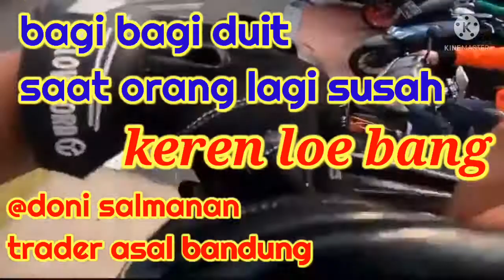PPKM bagi bagi duit keren bang doni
disaat orang tengah kesusahan mencari uang masih ada orang yg peduli tanpa iming2 balasan harta atau jabatan tidak juga komisaris ...keren bang @doni